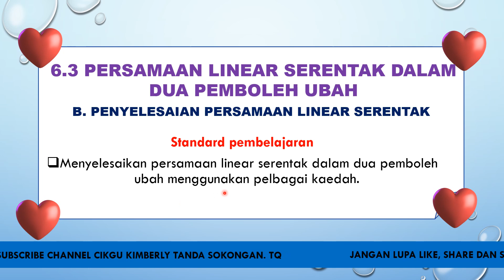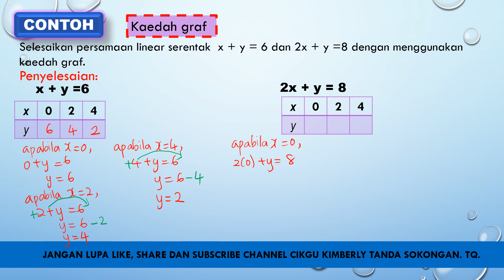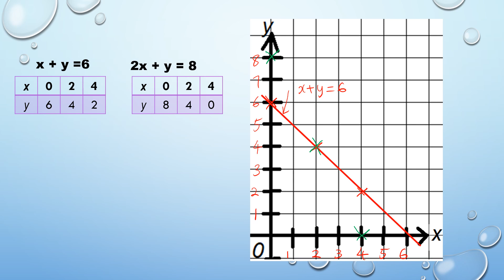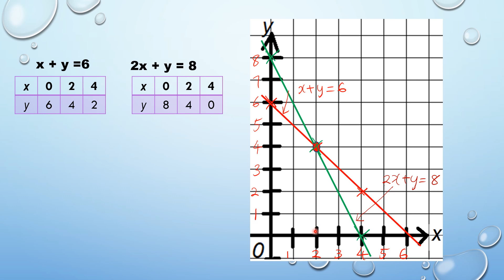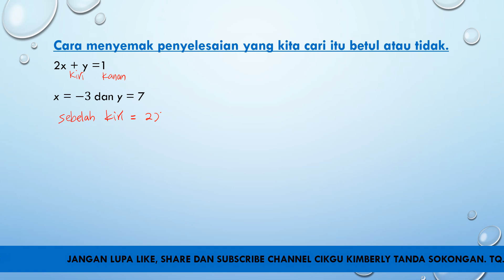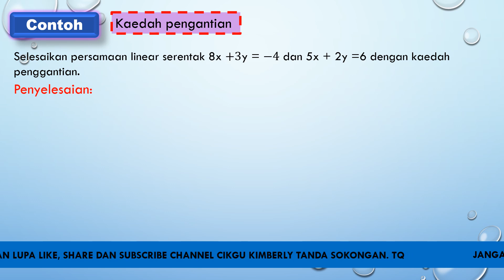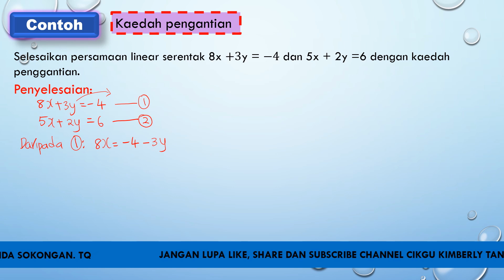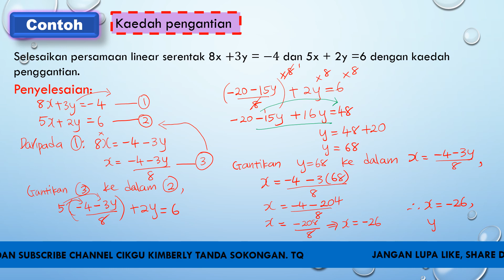PART 5 Bab 6 PERSAMAAN LINEAR (6.3.2 KAEDAH GRAF DAN KAEDAH PENGGANTIAN)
KSSM
BAB 6 PERSAMAAN LINEAR
6.3 PERSAMAAN LINEAR SERENTAK DALAM DUA PEMBOLEH UBAH
B. MENYELESAIKAN PERSAMAAN LINEAR SERENTAK MENGGUNAKAN KAEDAH GRAF DAN KAEDAH PENGGANTIAN